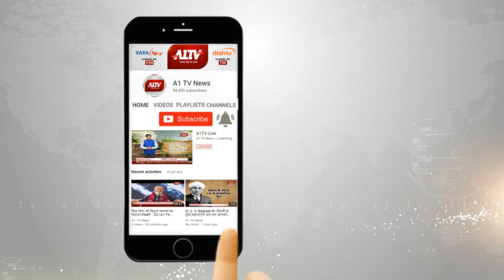अलवर : अब SP कार्यालय पर भी दर्ज होगी रिपोर्ट